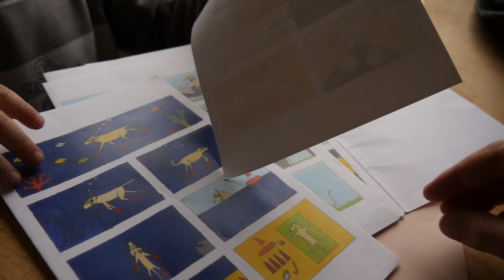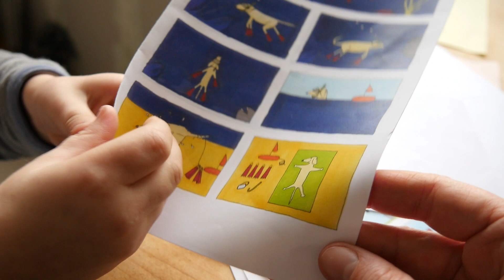Charlene & Loves. Épisode 21 - Interview avec Emile.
Série portrait.
22 épisodes tournés entre 2019 et 2022  et montés en 2023.
Réalisation : Sarah Blumenfeld